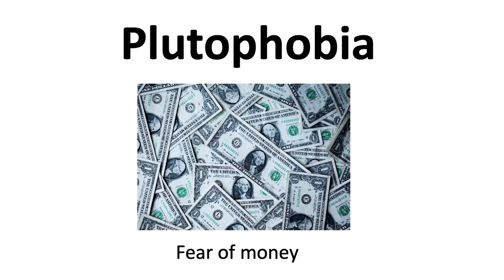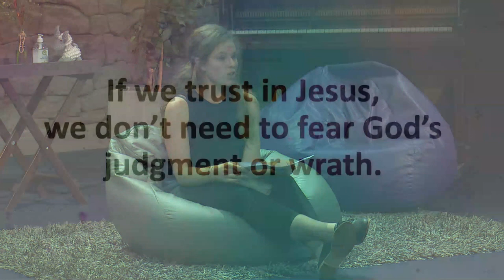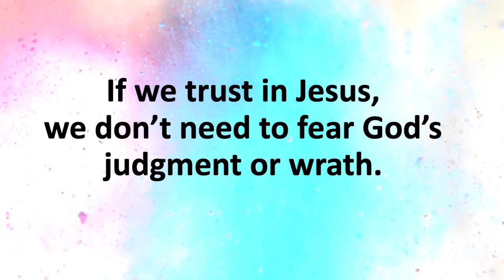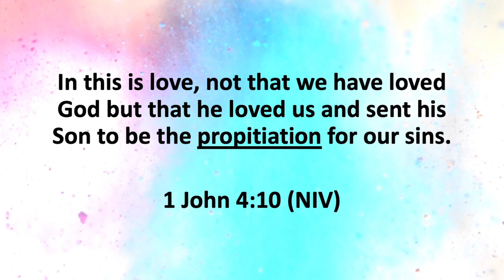20200329 Kids' Talk (Ansuné Schoeman)